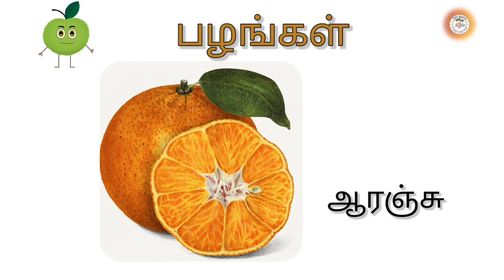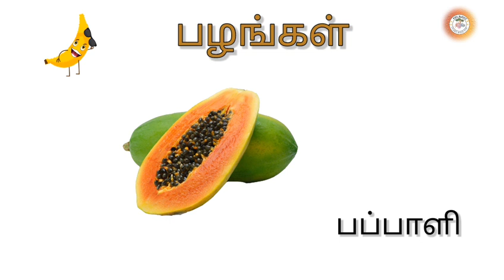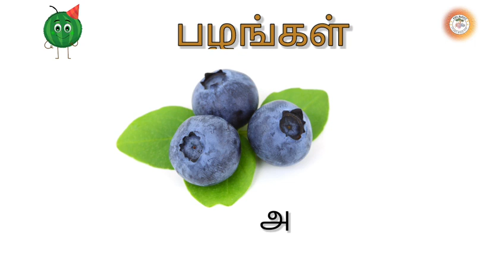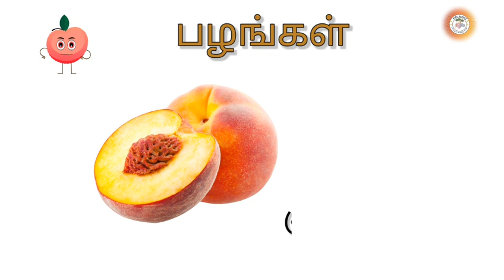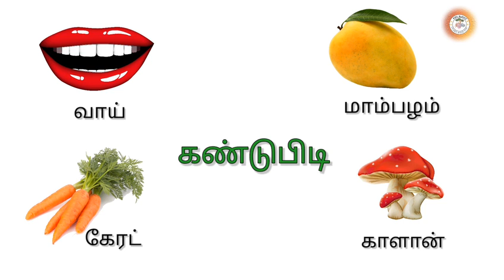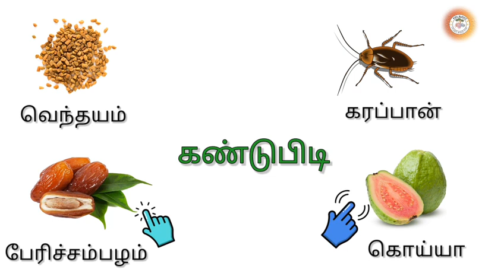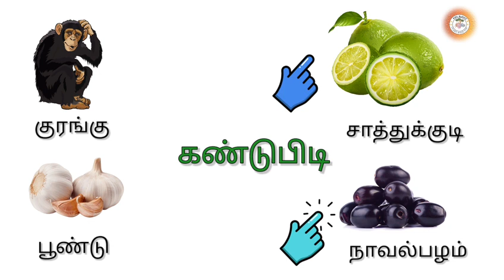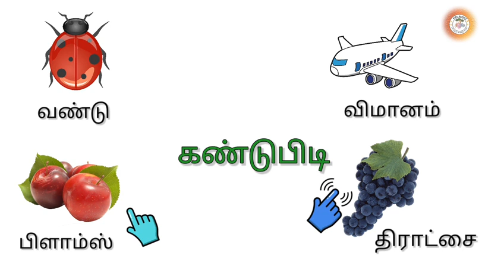பழங்களின் தமிழ் பெயர் - தமிழ் சொற்கள் கற்பித்தல் | Fruits Name in Tamil for kids and Toddler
பழங்கள் குழந்தை தமிழ் படம்

உயிரெழுத்துக்கள் ful

உயிரெழுத்துக்கள் full

Plant Name vedio
f